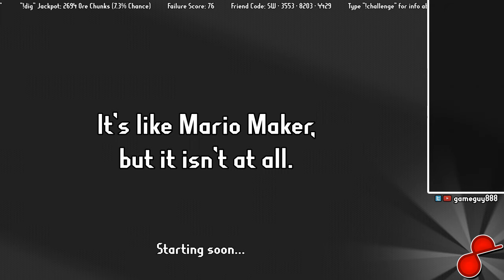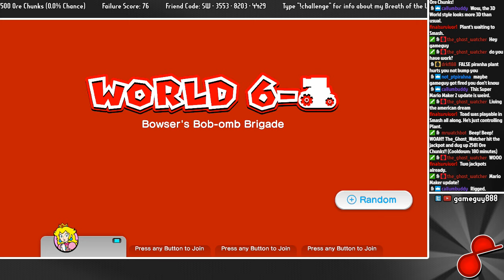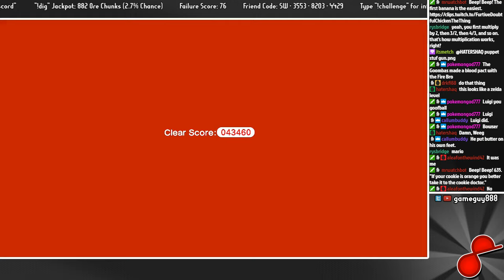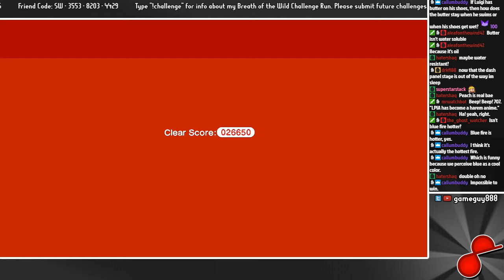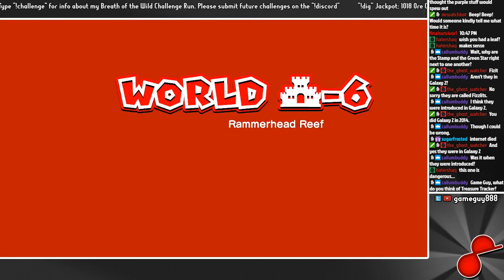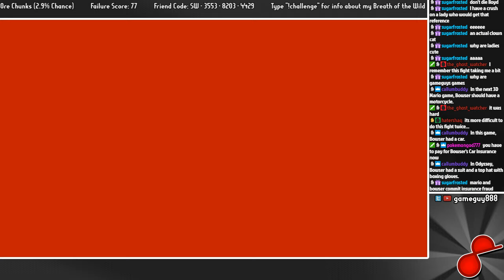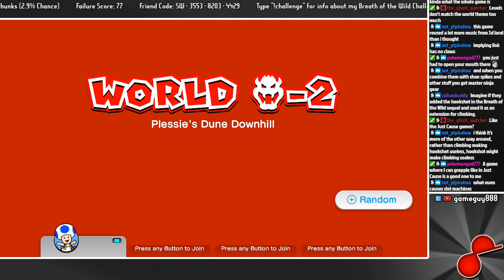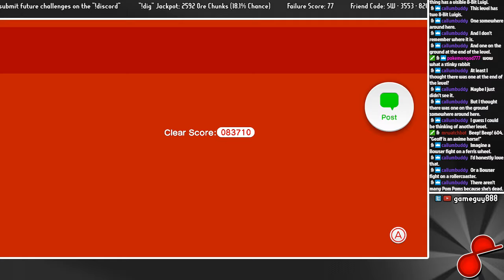Super Mario 3D World 3